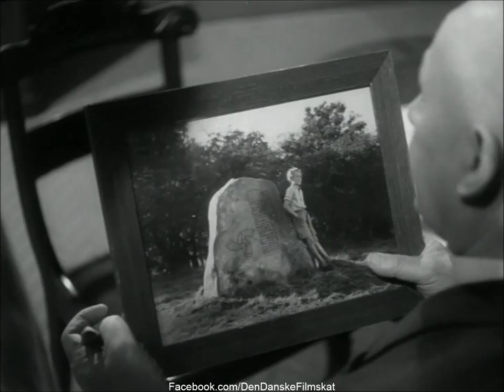Det gamle guld (1951) - Morten Korch